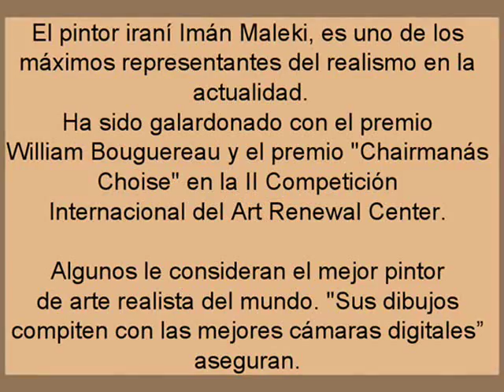Pintor, Imán Maleki, 1976, Teherán, Irán_0001.wmv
Pintor  Iraní, hiperrealista, 1976
Edición de Ana Cristina Castro Delaunoy